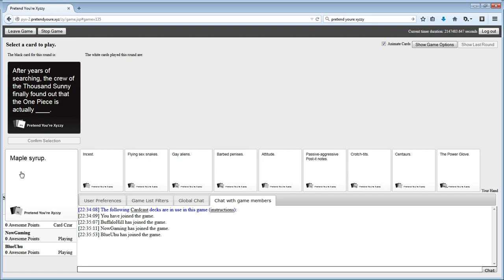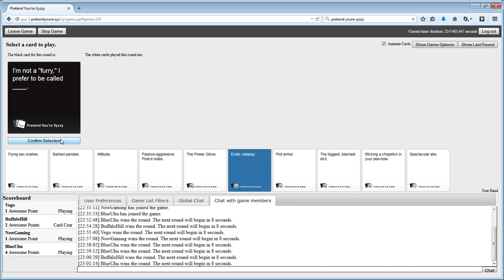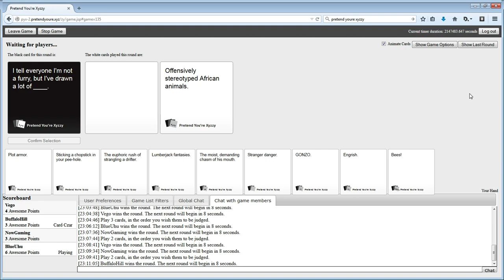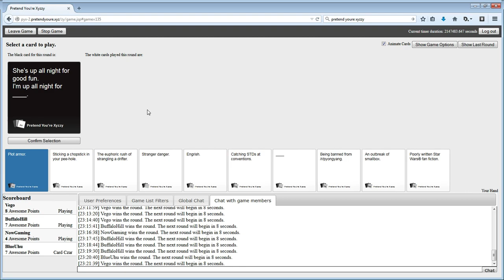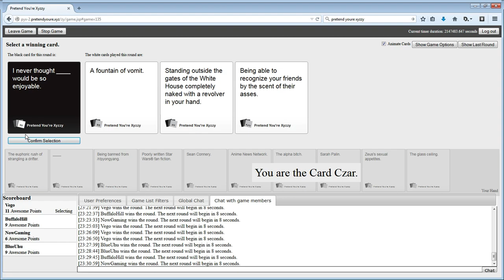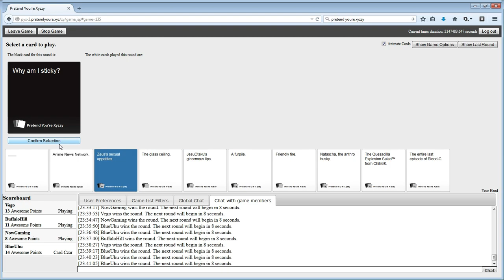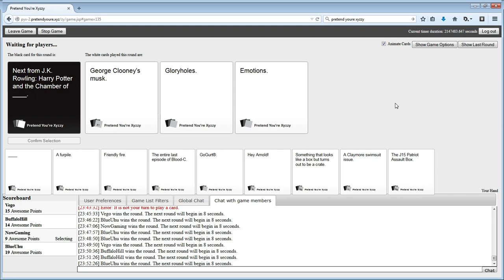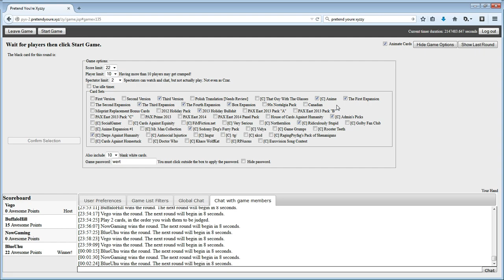Pretend you're Xyzzy (Cards Against Humanity) Erstkontakt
Bis auf mich spielen alle dieses Spiel gerade zum ersten Mal. Dafür schlagen sie sich aber erstaunlich gut, so ganz unverklemmt und freizügig. Alles super random und absolut versaut.

Pretend you're Xyzzy ist ein online Cards Against Humanity-Klon zum onlinespielen.
Zusätzlich zu den Standardoptionen gibt es wirklich viele seltsame Packs.

Vegoraptor, das lebende Wörterbuch, leider kein Witzebuch